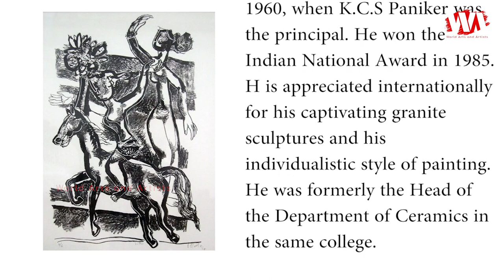Artist C. Dakshinamoorthy (1943 - 2016)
C. Dakshinamoorthy was born on 1943, in Gudiyatham, Tamil Nadu, India. He died on 23 Sep 2016 in Chennai. he joined the Government College of Arts and Crafts in 1960, when K.C.S Paniker was the principal. He won the Indian National Award in 1985. Dakshinamoorthy is appreciated internationally for his captivating granite sculptures and his individualistic style of painting. He was formerly the Head of the Department of Ceramics in the same college.